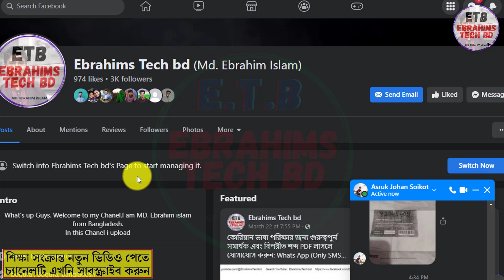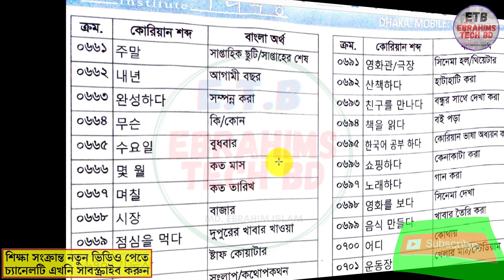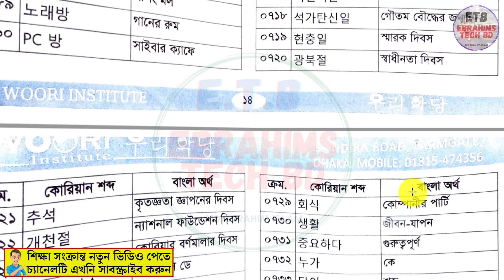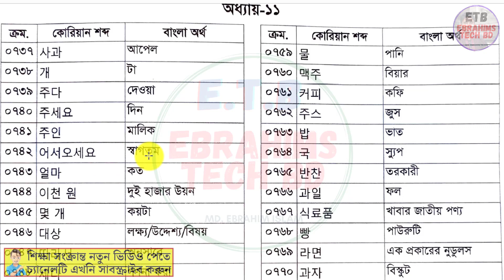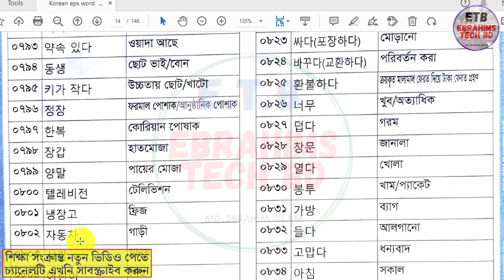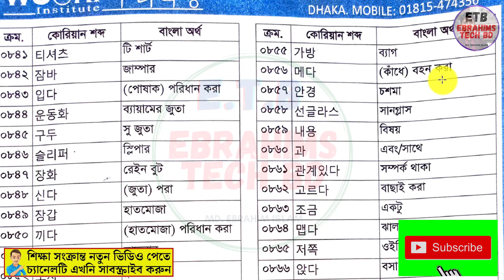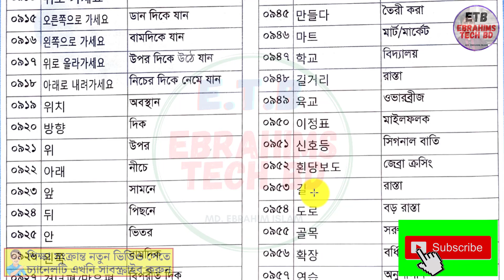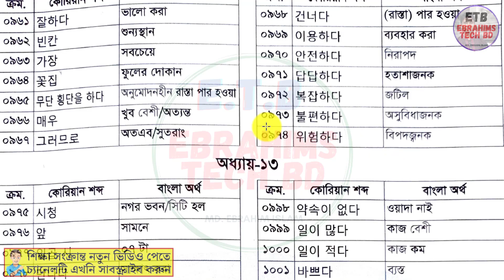EPS Textbook Word meaning Chapter 10-12 বাংলা উচ্চারণ--কোরিয়ান ভাষার অধ্যায়ভিত্তিক শব্দ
EPS Textbook Word meaning Chapter 10-12 বাংলা উচ্চারণ । কোরিয়ান ভাষার অধ্যায়ভিত্তিক শব্দ vocabulary words korea কোরিয়ান ভাষার, শব্দার্থের ক্লাস Korean Language @EbrahimsTechbd
ফেসবুকে দেখতে ক্লিক করুন :

About The Video:   যেকোন ভাষায় দক্ষতা অর্জন করার জন্য শব্দ ভান্ডার জানা অত্যন্ত জরুরি। সে জন্য আজকের ভিডিওতে কোরিয়ান ভাষার ইপিএস টপিক বইয়ের শব্দার্থর বিস্তারিত আলোচনা করেছি । যততারাতারি অনেক বেশী শব্দ আয়ত্ব করা যাবে তত তারাতারি ভাষায় দক্ষ অর্জন করা যাবে। EPS TOPIC অধ্যায়  এর 정보 তথ্য
কোরিয়ান ভাষায় সেই রকমভাবে শব্দ জানা আবশ্যক।

1/ News with Ebrahim bd (এখানে সকল আপডেট নিউজ সবার আগে দেয়া হয় যেমন NU,বর্তমান ‍গুরুত্ব পুর্ন নিউজ ইত্যাদি )

2/ Bd Current Job news (নতুন সকল সরকারি, বেসরকারি চাকুরির খবর সবার আগে দেয়া হয়)